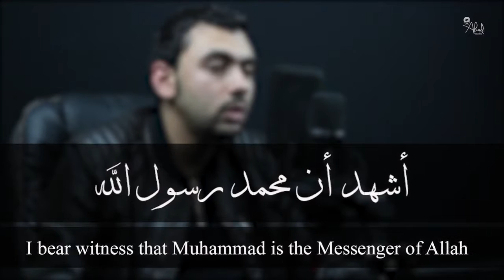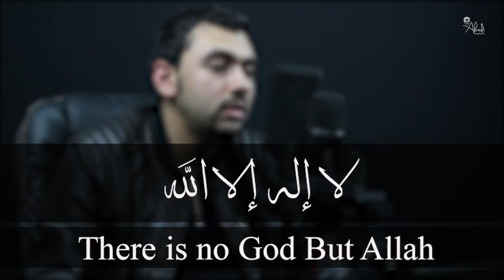صوت الآذان كامل بجودة عالية بصوت أحمد سويدان بمقام الكرد